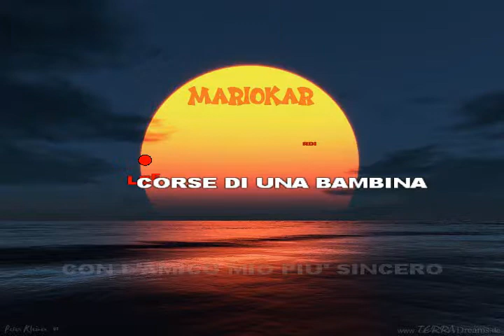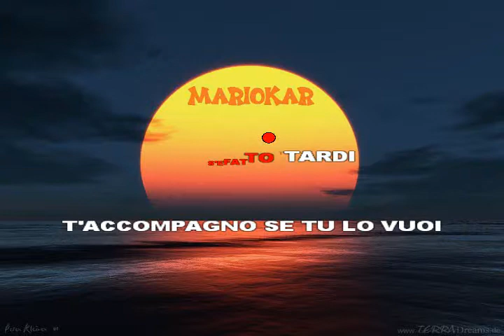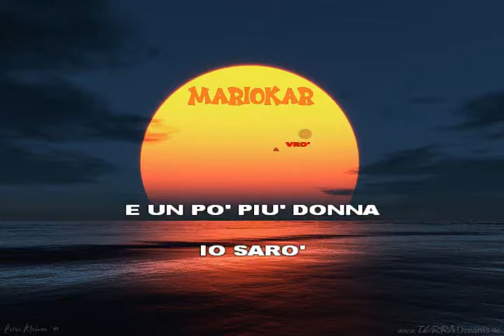Marcella Montagne verdi karaoke